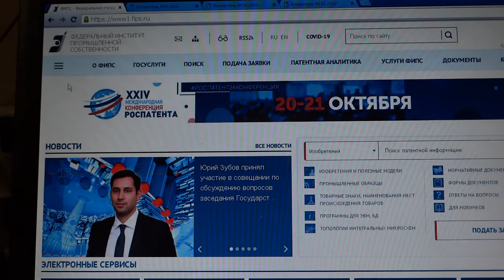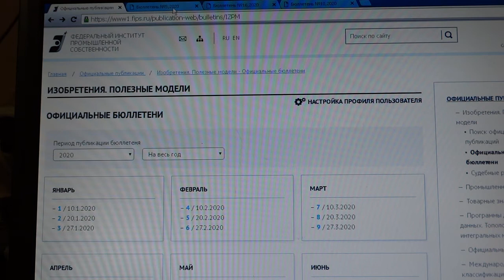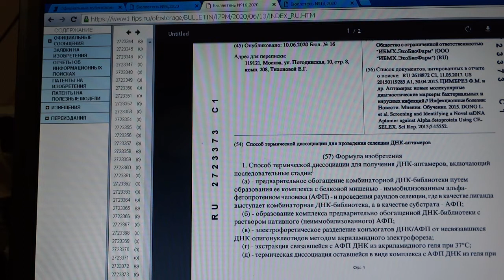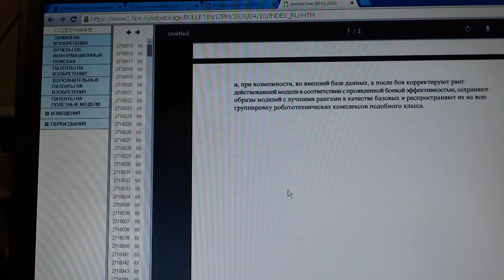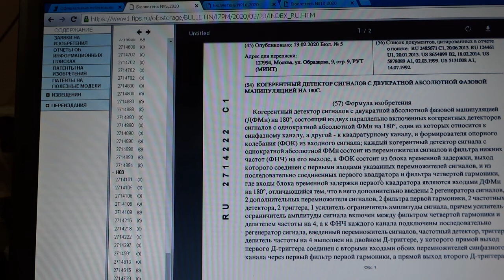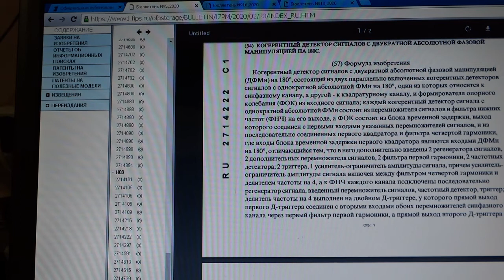Как составить формулу изобретения и получить патент.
На сайте роспатента вы  можете получить полную информацию, как оформить заявку на изобретение и составить формулу изобретения.